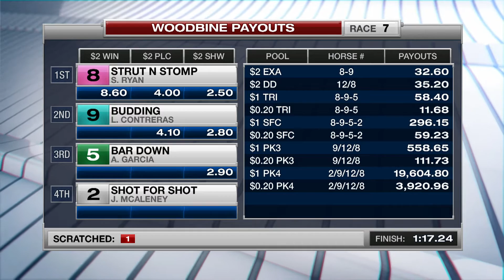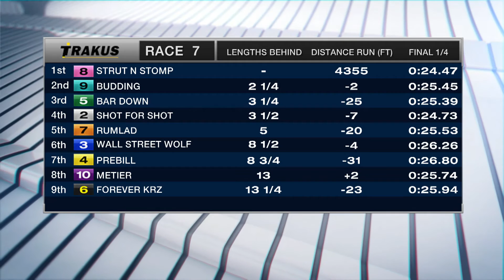Woodbine, Tbred, May 7, 2016 Race 7